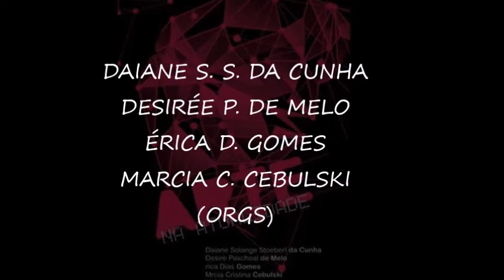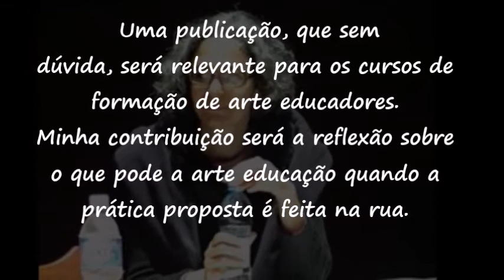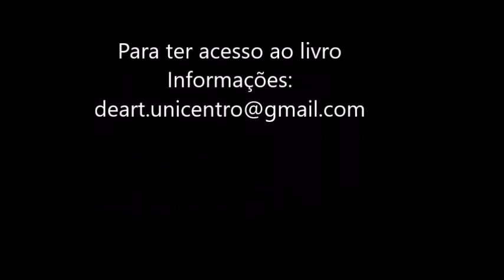VIDEO LANÇAMENTO LIVRO ARTE NA ATUALIDADE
(para visualizar o livro recomendamos o aplicativo Adobe Digital Edition)

APRESENTAÇÃO
Este livro é resultado do evento anual “Simpósio de Arte-Educação” promovido pelo Departamento de Arte-Educação da UNICENTRO – Universidade Estadual do Centro-Oeste, no campus Santa Cruz, em Guarapuava-PR.
A obra aborda a temática da Arte por meio de experiências de criação e de ensino, se caracterizando como ANAIS do evento, que em sua décima edição, em 2013, teve como tema “Espaços de Arte, Espaços de Saber” e na sua décima primeira edição, em 2014, teve como tema as discussões sobre “Arte e Tecnologia”. Desta forma, apresentamos nesta obra capítulos que referem-se a temáticas específicas abordadas na X e na XI edições do Simpósio de Arte-Educação. Assim, buscamos registrar, publicar e, de certa forma, eternizar os saberes que nortearam as palestras, mesas-redondas e comunicações realizadas por alguns dos convidados do evento durante a programação do evento.
Com o objetivo de possibilitar aos acadêmicos do curso de Arte-educação/UNICENTRO, aos professores de Arte da região de Guarapuava, aos pesquisadores, aos artistas e à comunidade em geral a vivência em processos criativos e em arte e ensino, o Simpósio de Arte-educação é um dos principais eventos da área na região e possibilita complementação extracurricular de estudos na área de Arte em contato com pesquisadores do Brasil e do exterior. Neste evento promove-se ainda, a disseminação de conhecimento científico em Arte e Ensino e Processos Criativos em Arte e que são apresentados neste livro, efetivando ainda mais a interação entre pesquisadores, estudantes, professores e artistas locais e nacionais.
O Departamento de Arte da UNICENTRO, conta com a parceria de Instituições que, por meio do auxílio financeiro possibilitam o sucesso do evento, a nomear: Instituto Arte na Escola, Fundação Araucária e CAPES. Ressaltamos que estes órgãos, em suas diferentes concessões, foram indispensáveis para toda a logística em torno do evento, desde o planejamento, a divulgação, a execução da programação até a disseminação dos resultados, que inclui a presente publicação, permitindo a concretização e a consolidação do evento.
Ressaltamos nossa gratidão aos convidados do evento que com prontidão e extremo profissionalismo participam como autores dos textos a seguir apresentados. Por meio do presente trabalho, esperamos possibilitar ao leitor um aprofundamento nas questões abordadas, permitindo refletir melhor sobre debates iniciados durante o evento. Assim, percebe-se a importância de eventos como o Simpósio de Arte-Educação, no seu potencial para encontros produtivos, em que discussões e embates teóricos pertinentes à arte e à educação, em meio a vivências artísticas, podem se desdobrar em novas reflexões que colaboram para o desenvolvimento da área.

Daiane Solange Stoeberl da Cunha
Érica Dias Gomes
Desirée Pascoal de Melo
Márcia Cristina Cebulski